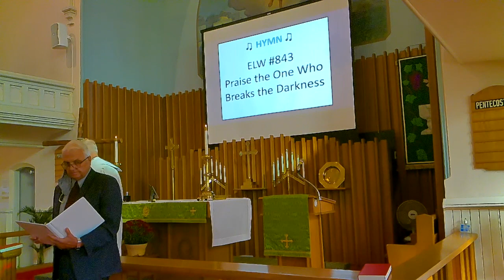Sunday, September 19th, 2021 - Trinity Lutheran Tavistock Recorded Worship Service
Today's service recorded at the Trinity Lutheran Church with Pastor Bob Hutchison preaching! Great service!